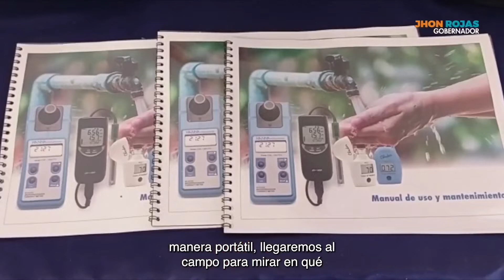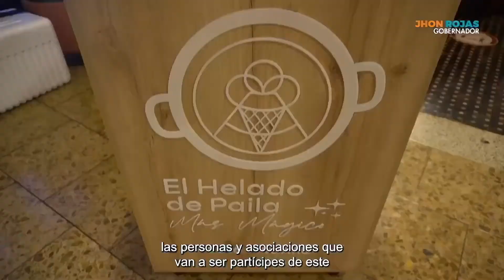programa Mi Nariño se Ve 64 19 junio 2022